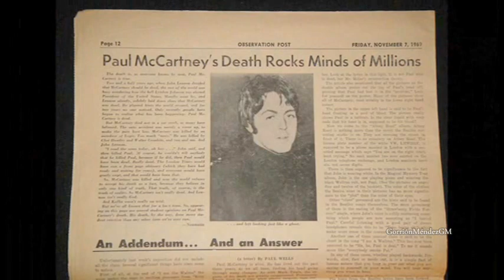murio paul mccartney leyenda urbana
QUÉ FUE LO QUE DIO PIE Y FUERZA A ESTA DESCABELLADA TEORÍA? SEGURAMENTE RECUERDES AQUÉL EPISODIO DE LA HISTORIA DE LA RADIO EN DONDE ORSON WELLS DIO LECTURA A LA GUERRA DE LOS MUNDOS  Y LA GENTE PENSÓ QUE VERDADERAMENTE, ESTADOS UNIDOS ESTABA SIENDO ATACADA POR UN EJÉRCITO ALIENÍGENA. PUES LA HISTORIA DE LA MUERTE DE PAUL TIENE UN ORIGEN SIMILAR.  TE RECOMENDAMOS: PAUL MCCARTNEY RECUERDA QUE THE BEATLES CANCELARON CONCIERTO POR CASO DE RACISMO EN 1969, UNA EMISORA DE RADIO EN MICHIGAN TRASMITÍA NORMALMENTE Y EL LOCUTOR RUSS GIBB CHARLABA, ENTRE CANCIÓN Y CANCIÓN CON SUS RADIOESCUCHAS, CUANDO ENTRÓ LA LLAMADA QUE MARCARÍA LA HISTORIA DEL CUARTETO DE LIVERPOOL PARA SIEMPRE. ERA UNA LLAMADA ANÓNIMA, DE UN HOMBRE QUE SE NEGÓ A IDENTIFICARSE Y QUE SOLTÓ LAS PALABRAS QUE DIERON PIE A ESTA TEORÍA Y QUE DEJÓ SUMIDA EN UN SILENCIO INCÓMODO A LA EMISORA.  "PAUL ESTÁ MUERTO", DIJO LA VOZ DETRÁS DEL APARATO. "REPRODUCE REVOLUTION NO 9 AL REVÉS,  Y EN LA PARTE QUE JOHN REPITE 'NUMBER NINE', VERÁS QUE DICE CON CLARIDAD 'TURN ME ON, DEAD MAN' (ENCIÉNDEME, HOMBRE MUERTO)”. DESPUÉS DE ESO, UNA PUBLICACIÓN ESTUDIANTIL LLAMADA MICHIGAN TODAY, PUBLICÓ UN ARTÍCULO EN EL QUE SE DABAN DETALLES SOBRE LA SUPUESTA MUERTE DEL BEATLE Y TODAS LAS PISTAS QUE LA AGRUPACIÓN HABÍA IDO OCULTANDO EN DONDE SUPUESTAMENTE CONTABAN ESTA HISTORIA. EN EL ARTÍCULO, SE DIJO QUE EL VERDADERO PAUL HABÍA MUERTO EN UN ACCIDENTE AUTOMOVILÍSTICO EL 9 DE NOVIEMBRE DE 1966 A LAS 5 DE LA MAÑANA CUANDO CONDUCÍA SU ASTON MARTIN, QUE, TRAS PERDER PAUL EL CONTROL DEL VOLANTE HABÍA TERMINADO DEBAJO DE UN CAMIÓN Y EL BEATLE, DECAPITADO.